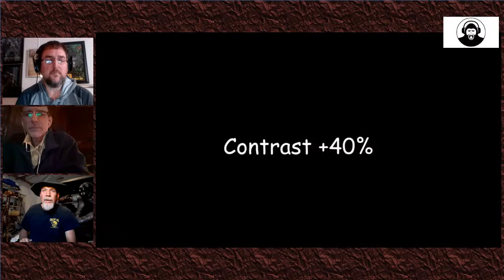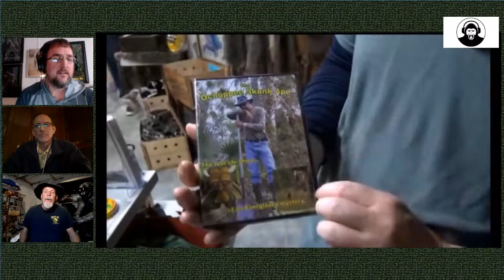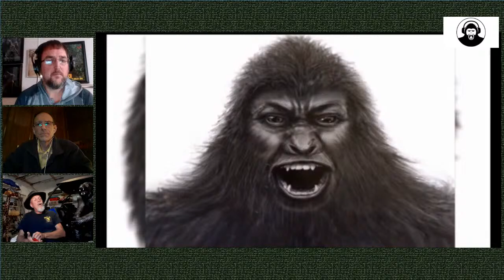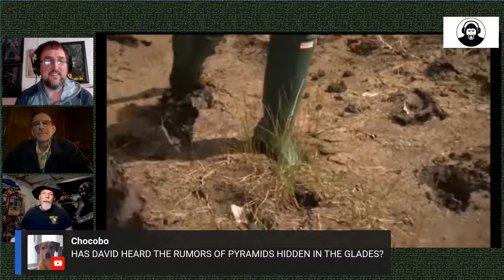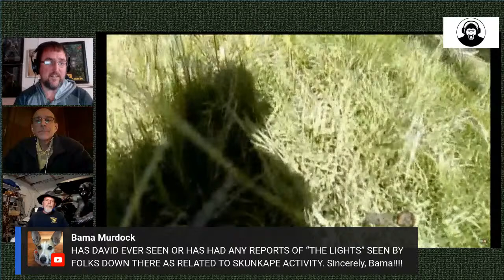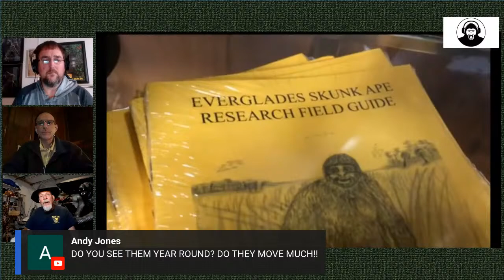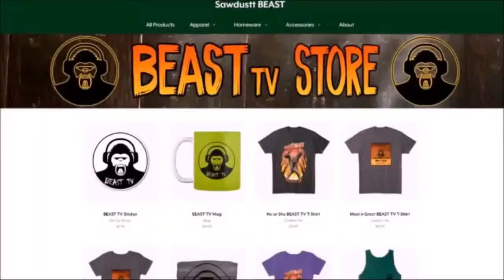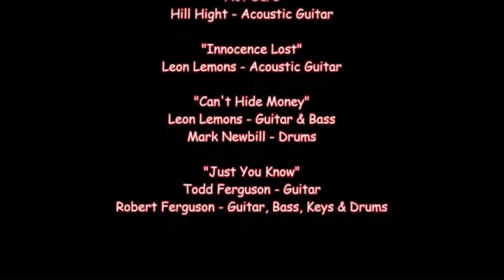BEAST TV #74 - David Shealy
Everglades Skunk Ape